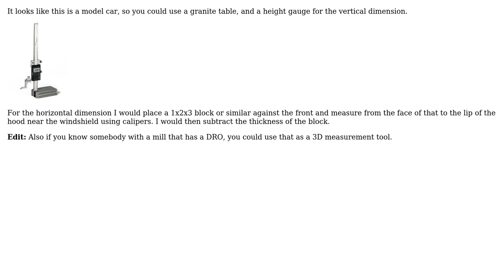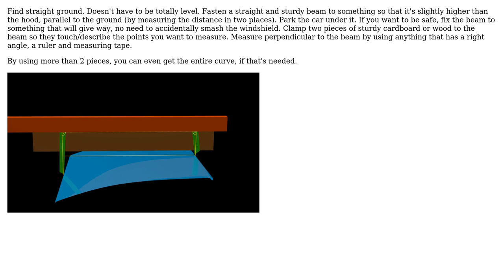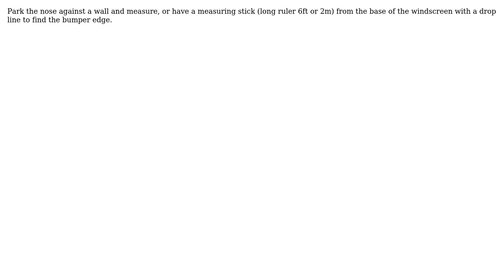Engineering: How can I get the horizon or vertical length of the uneven object? (5 Solutions!!)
Engineering: How can I get the horizon or vertical length of the uneven object?

With thanks & praise to God, and with thanks to the many people who have made this project possible! | Content (except music & images) licensed under CC BY-SA | Music | Images & others | With thanks to user Transistor user tempo3010 user Solar Mike user kamran user Haunt_House user Drew and the Stack Exchange Network Trademarks are property of their respective owners. You are responsible for your own actions.